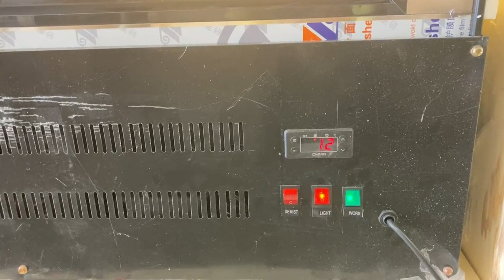210092 DEFECTIVE Refrigerated Cake Showcase 1